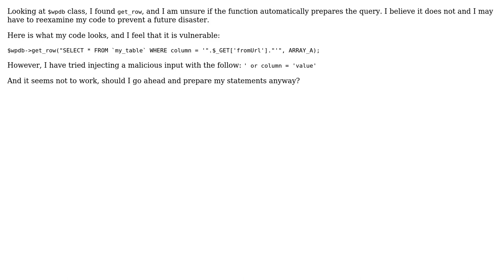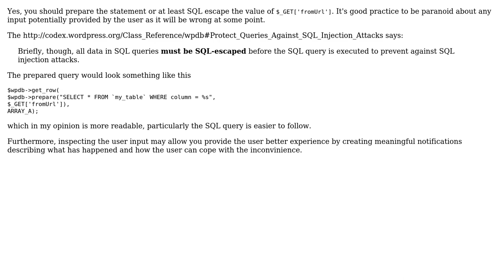Code Review: Wordpress $wpdb-›row Query Check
With thanks & praise to God, and with thanks to the many people who have made this project possible! | Content (except music & images) licensed under CC BY-SA | Music | Images & others | With thanks to user Malachi user Anraiki user Aleksi Yrttiaho and the Stack Exchange Network Trademarks are property of their respective owners. You are responsible for your own actions.